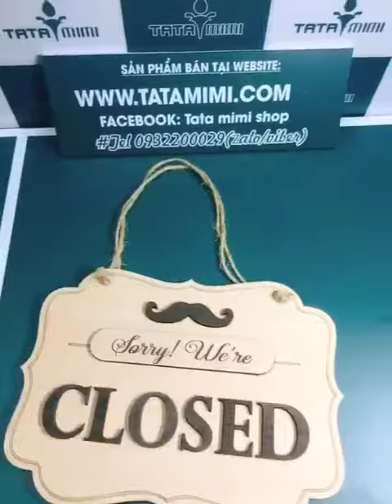biển open close 02 tatamimi